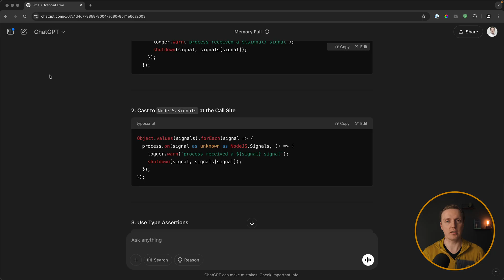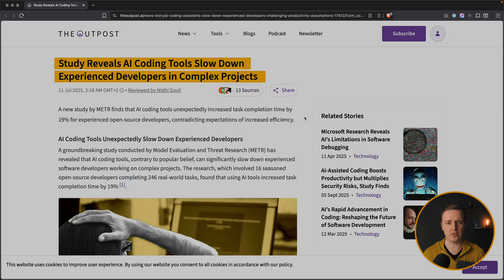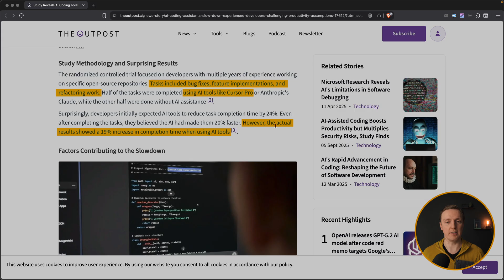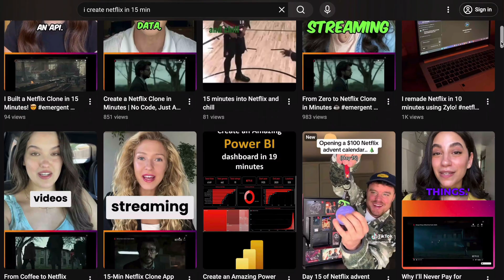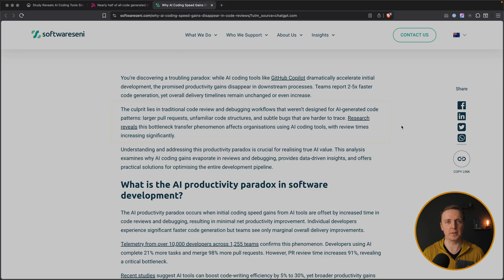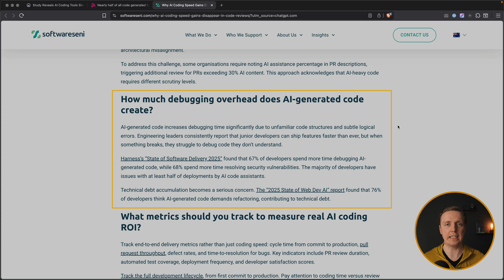AI Didn’t Make You Senior (It Made You Slower)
In this video we cover why AI tools do not make developers senior and often make experienced developers slower on real codebases. You will learn what controlled studies measured versus what developers believed, and why perception differs from actual output. This matters because senior performance is defined by delivery, correctness, and system impact, not comfort or speed illusions. We break down where AI helps, where it adds overhead, and why relying on generation instead of understanding stops you from becoming a senior. The goal is to reset how you use AI so it supports reasoning instead of replacing it.